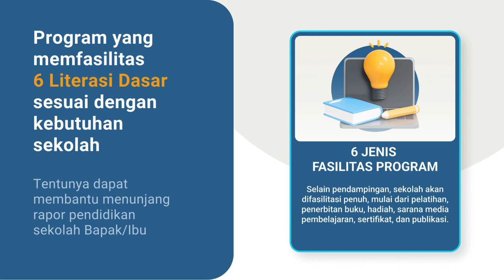Program Sekolah Literasi Nasional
Program Pengembangan Literasi Sekolah Terlengkap
Berbasis Gerakan Literasi Sekolah dan Kurikulum Merdeka

TENTANG PROGRAM
Sekolah Literasi Nasional adalah program yang memfasilitasi sekolah secara utuh untuk menciptakan transformasi literasi dan pendidikan berkemerdekaan. Seluruh siswa dan guru, selama 1 tahun penuh akan didampingi untuk meningkatkan kompetensi, prestasi dan melahirkan output berupa karya, sertifikasi, dan proyek-proyek berdampak.

Program ini dirancang khusus agar sekolah dapat dengan mudah dan optimal dalam mengimplementasikan program 6 Literasi Dasar GLS, serta implementasi Project Based Learning dan Profil Pelajar Pancasila dalam Kurikulum Merdeka.

Dengan fasilitas terlengkap dan puluhan program penghargaan, Nyalanesia dan Tim Literasi Sekolah akan terus bergandeng tangan untuk mewujudkan sekolah sebagai taman eksplorasi yang menyenangkan bagi para pembelajar, pengkarya dan penggerak.

TINGKATKAN RAPOR PENDIDIKAN!
Meningkatkan Rapor Pendidikan sekolah, bukanlah perkara mudah.
Kami memahaminya, dan memilih untuk memberikan dukungan penuh untuk seluruh siswa dan guru di Indonesia.